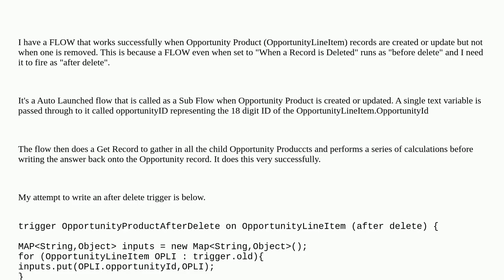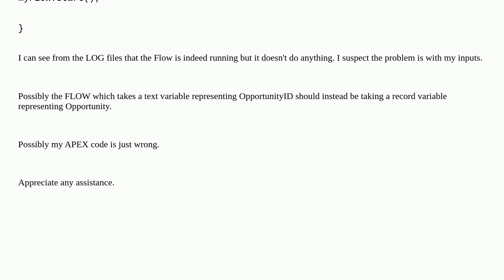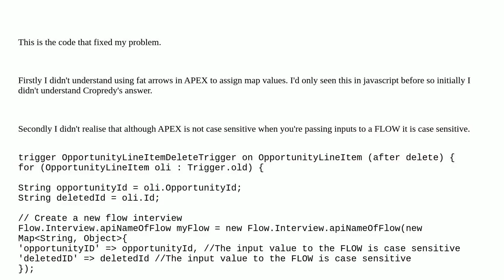Launch a FLOW from an After Delete trigger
A special thanks goes out to the community

  visual-workflow apex trigger